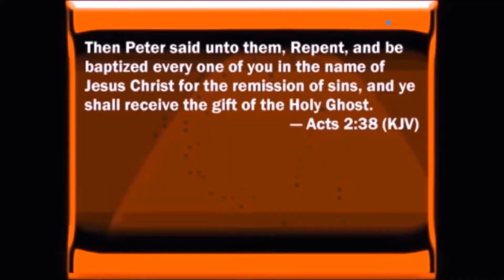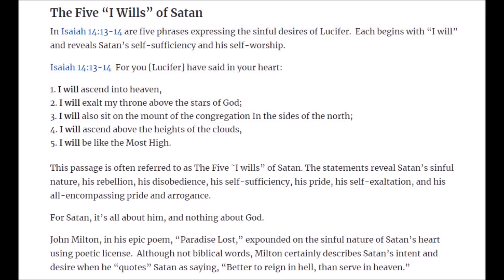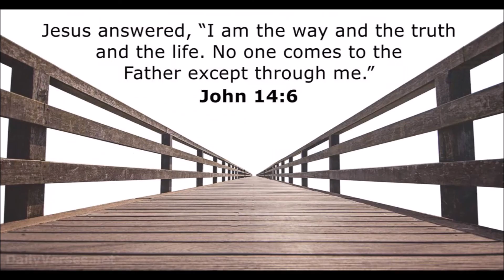Who is Satan is and His Purposes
People’s beliefs concerning Satan range from the silly to the abstract—from a little red guy with horns who sits on your shoulder urging you to sin, to an expression used to describe the personification of evil. The Bible, however, gives us a clear portrait of who Satan is and how he affects our lives. Put simply, the Bible defines Satan as an angelic being who fell from his position in heaven due to sin and is now completely opposed to God, doing all in his power to thwart God’s purposes.

Satan was created as a holy angel. Isaiah 14:12 possibly gives Satan’s pre-fall name as Lucifer. Ezekiel 28:12-14 describes Satan as having been created a cherub, apparently the highest created angel. He became arrogant in his beauty and status and decided he wanted to sit on a throne above that of God (Isaiah 14:13-14; Ezekiel 28:15; 1 Timothy 3:6). Satan’s pride led to his fall. Notice the many “I will” statements in Isaiah 14:12-15. Because of his sin, God permanently removed Satan from his exalted position and role.

Satan became the ruler of this world and the prince of the power of the air (John 12:31; 2 Corinthians 4:4; Ephesians 2:2). He is an accuser (Revelation 12:10), a tempter (Matthew 4:3; 1 Thessalonians 3:5), and a deceiver (Genesis 3; 2 Corinthians 4:4; Revelation 20:3). His very name means “adversary” or “one who opposes.” Another of his titles, the devil, means “slanderer.”

Even though he was cast out of heaven, he still seeks to elevate his throne above God. He counterfeits all that God does, hoping to gain the worship of the world and encourage opposition to God’s kingdom. Satan is the ultimate source behind every false cult and world religion. Satan will do anything and everything in his power to oppose God and those who follow God. However, Satan’s destiny is sealed—an eternity in the lake of fire (Revelation 20:10).